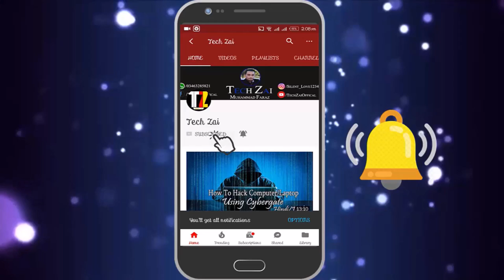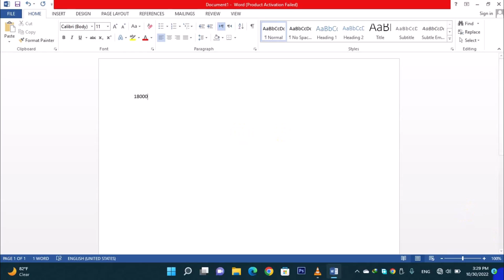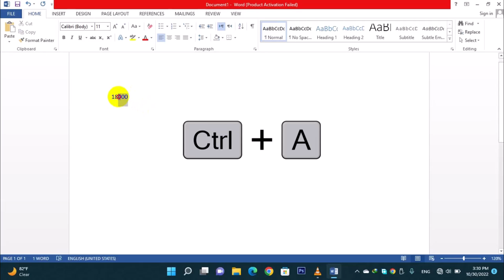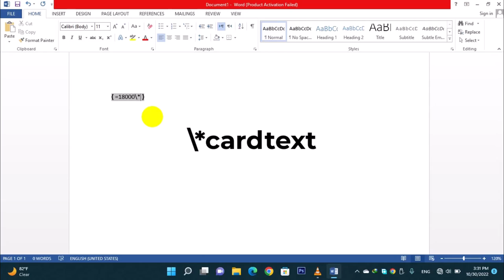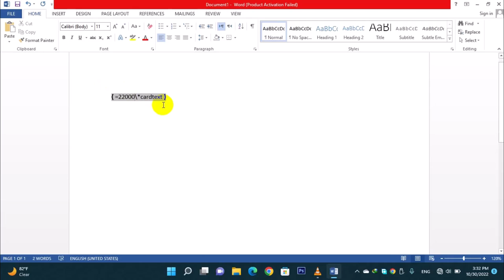How to Convert Counting Word to Alphabet Only in Seconds in MS Word in Hindi/Urdu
How to Convert Counting Word to Alphabet Only in Seconds in MS Word in Hindi/Urdu i hope you like this video. Any Problem Or And Any Question Comment In This Video I will Reply You soon As Possible

---\SOCIAL LINK/---